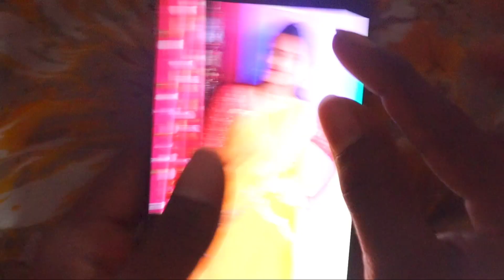Inthalo Ennenni Vinthalo//Cover song ActorTarun monstar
Inthalo Ennenni Vinthalo cover song